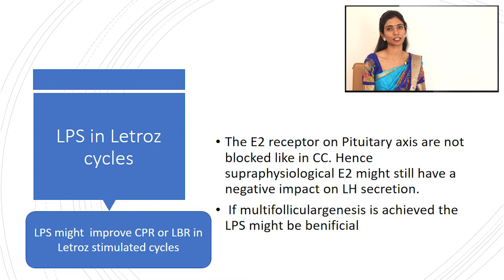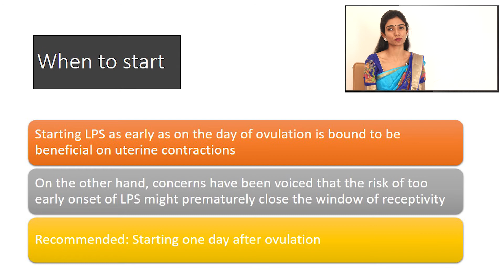10 Steps to Successful IUI and Luteal Phase Support in IUI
IUI or Intrauterine Insemination is a simple, effective and low cost treatment especially when compared to IVF. It has been around for decades yet there is a lot of negativity which surrounds the treatment. Many believe that the treatment does not work. We believe that a gun is only as good as the hand that holds it. If you dont know how to use the gun, even the best of guns will fail you. IUI is not merely the insemination of a processed semen sample inside the uterus. There is a lot of ground work to be done and that starts with choosing the right patient, working up with the right investigations, performing an adequate stimulation, using correct and effective techniques to prepare the semen sample and finally atraumatically placing the sperms inside the uterus. There is a method to the madness we say !!! This course arms you with that right knowledge wherein you too can achieve excellent success with your artificial insemination treatment.